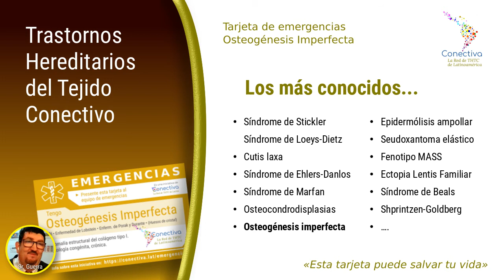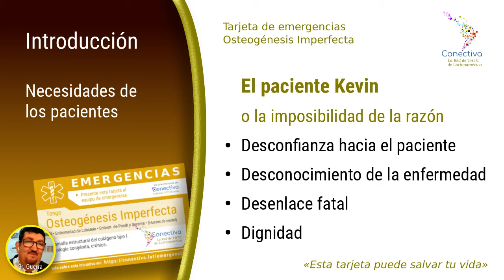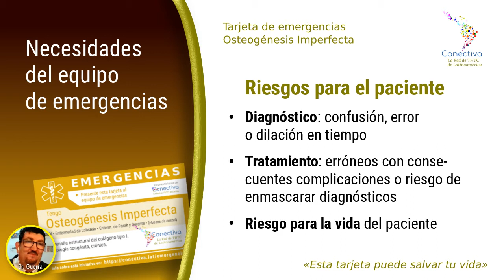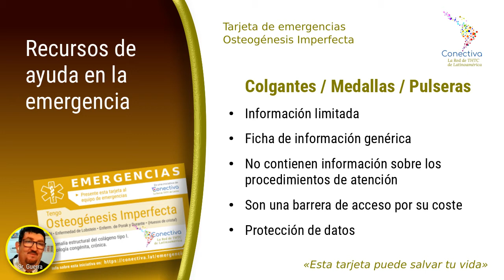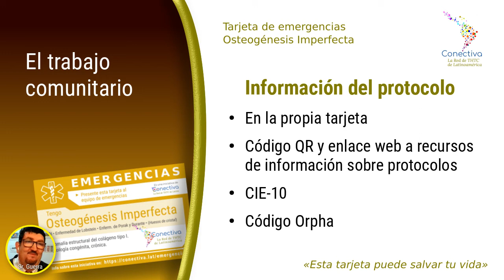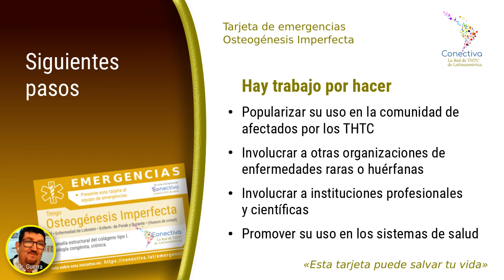Presentación de la tarjeta emergencias de Osteogénesis Imperfecta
Javier Guerra, presidente de Conectiva explica la utilidad de la tarjeta de emergencias de osteogénesis imperfecta que ha sido elaborada junto a AOI Perú, Foich y OI Argentina.